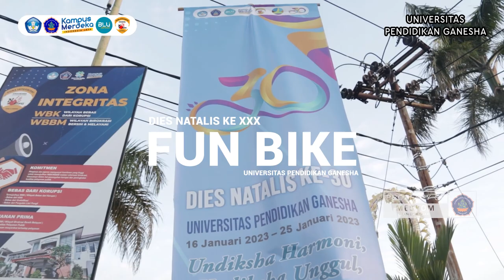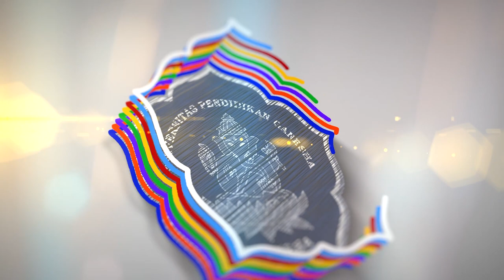FUN BIKE DIES NATALIS KE XXX UNDIKSHA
Apabila membutuhkan layanan informasi dapat menghubungi humas Universitas Pendidikan Ganesha melalui layanan